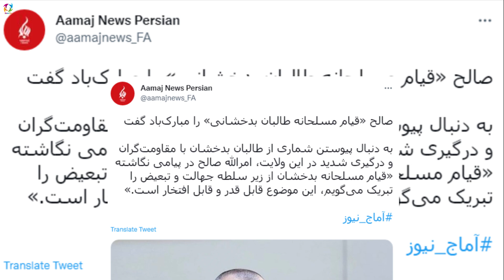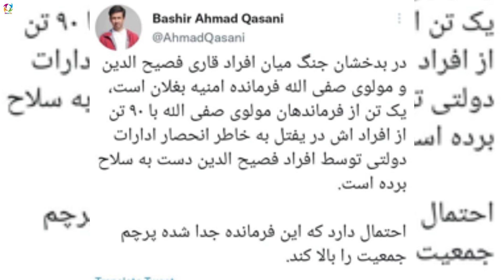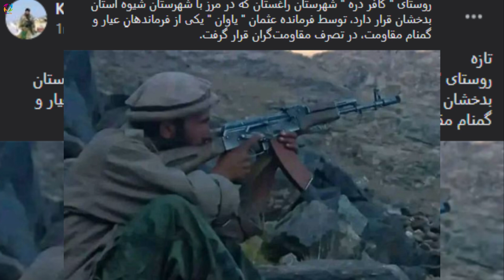عاجل بدخشانیان را دورد آزاد شدن بزرگترین دره بدخشان از نزد طا/لبان جـ/ــنـ/ــگ ادامه دارد